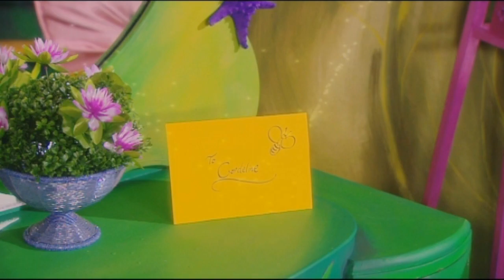The Fairies- Fun To Learn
Tonight we have Fun To Learn. Join Harmony, Rhapsody, Barnaby, Wizzy And all their friends on this special adventure. I do not own this. Enjoy.